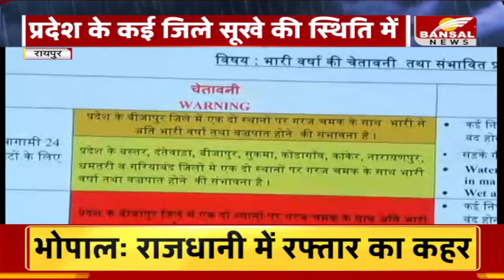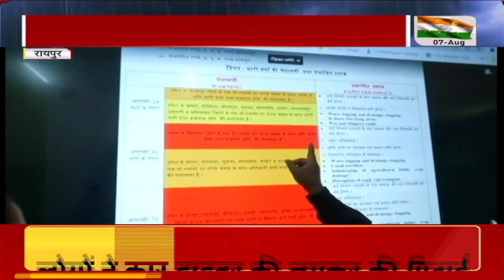छत्तीसगढ़ मौसम का हाल ! कई इलाकों में भारी बारिश का अलर्ट - Chhattisgarh Rain Alert